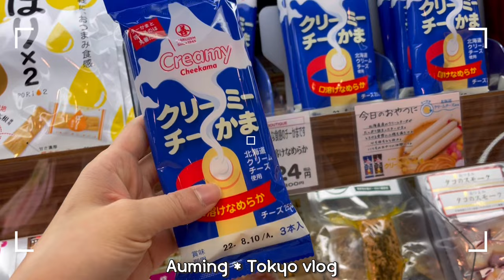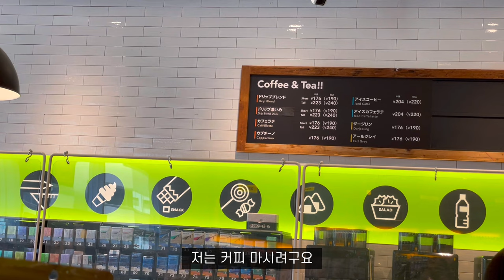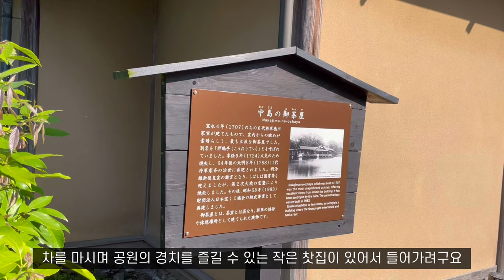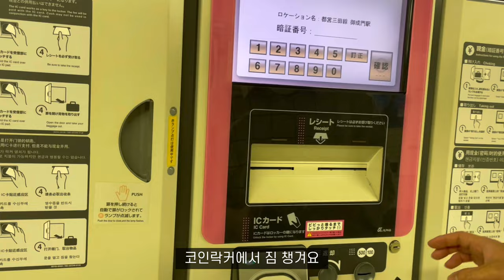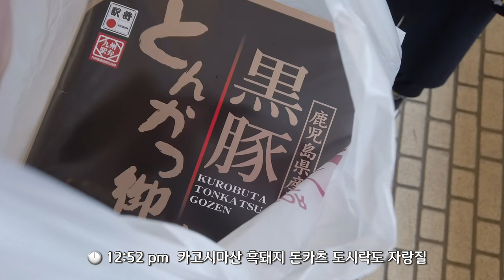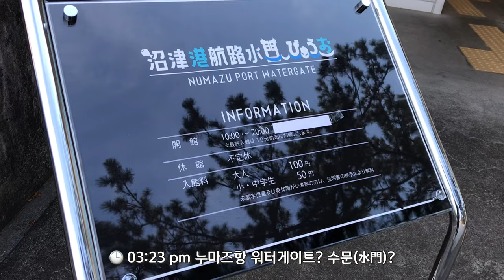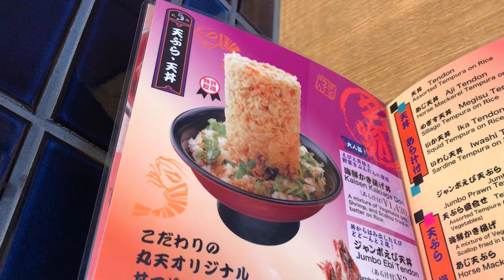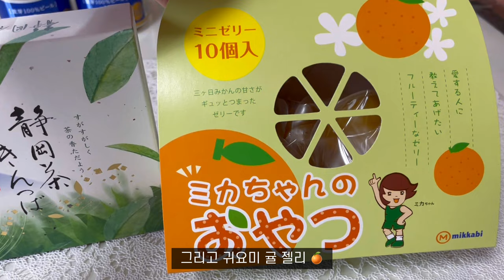일본 도쿄 브이로그 [ENG] 회를 시켰는데 살아있는 생선 머리가 그대로💦나온 춤추는 사시미😂이자카야 타바쨩, 남치니 혼자 누마즈 여행, 도쿄타워 주변 산책 등 일본직장인 일상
안녕하세요.

일찍 온다고 해놓고 이제야 왔네요 ㅜㅜ
일도 바쁘구 이런저런 일이 생겨서 정신없었어요ㅠㅠ
이제 9월인데 5월초 영상 ㅠㅠ
얼른 편집 공장 다시 가동하도록 하겠습니다!

모두들 항상 건강하시구 행복하셔용 🥰❤️
남겨주시는 따뜻한 댓글은 저에게 큰 힘이 됩니다❤️ 🔥그럼 이번에도 재미있게 봐주세요 🙏